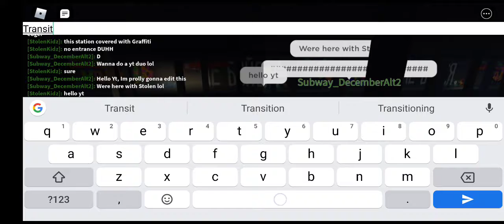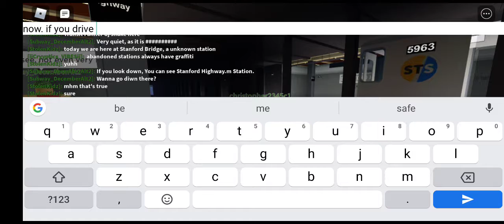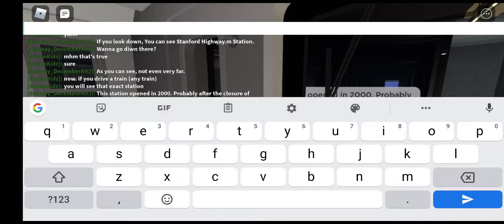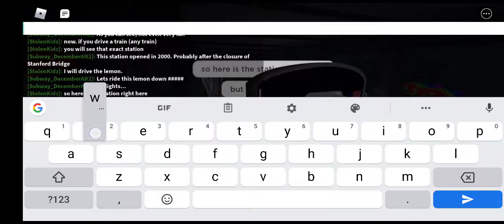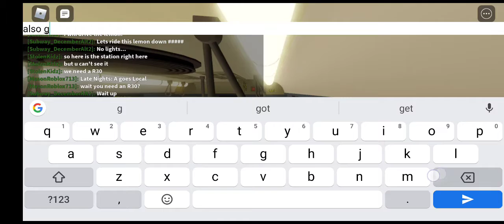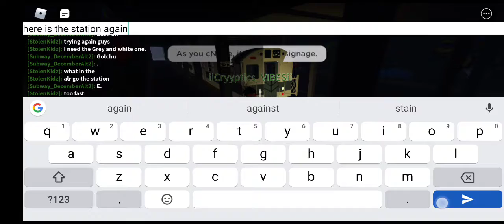Exploring the abandoned Stanford Bridge station in STS A/C! (ft. eSy transport)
hello (also no more Twitter account, lmao)

follow me?

What is ROBLOX? Roblox is a global platform where millions of people gather together every day to imagine, create, and share experiences with each other in immersive, user-generated 3D worlds. ... Roblox is free to download and free to play on all modern smartphones, tablets, computers, Xbox One, Oculus Rift, and HTC Vive.

1. lesh harper

2. Alexander Rides Around New York City

3. gamer plays // 2 train boi

4. Railfanning Joe's Subway Trails

5. iixjae